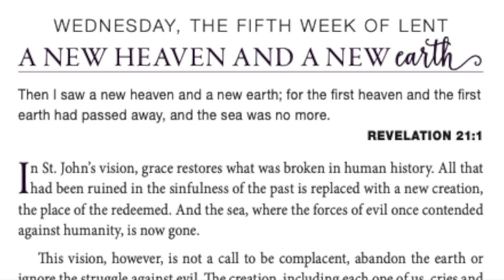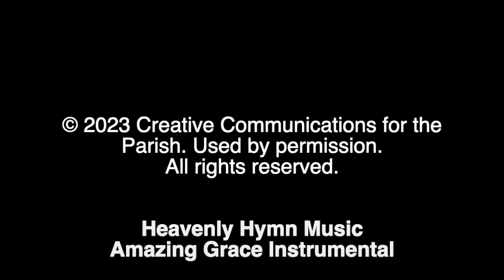A NEW HEAVEN AND A NEW earth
Join First Lutheran and our friends from Unity Lutheran Church for our daily Lenten Devotionals based on "Amazing Grace."

In honor of the 250th anniversary of the writing of “Amazing Grace,” these Lenten devotions by theologian Michael Hoy tie the words of the beloved song (and the history surrounding it) to our lives today and to the lives of those in the Bible who experienced the amazing grace of God revealed most profoundly in the salvation of Jesus.
You are always welcomed in our Family!

2507 Highland Avenue S.